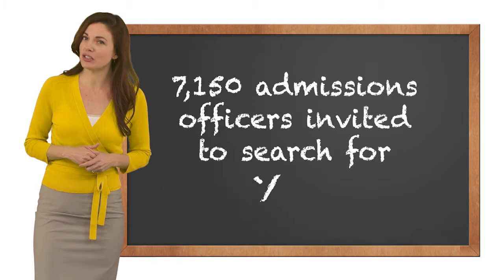Average GPA - Getting Into The College of Your Choice With an Avergae GPA - Hooks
Getting into the college of your choice with an average GPA is difficult.Hookpocus helps students with average GPA's get into college by posting their Hooks online.

Worried about Your Average GPA?

Average GPA, no problem. Post Your Hooks Today!